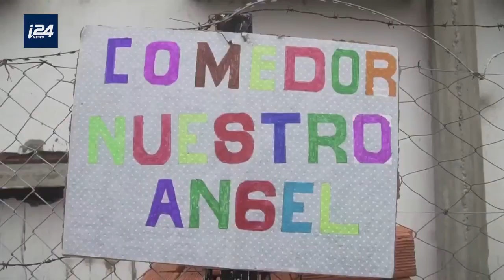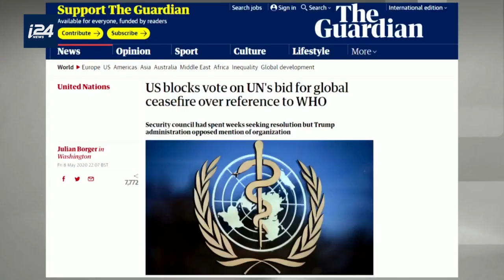ترامب يجعل الولايات المتحدة عقبة في المعركة العالمية ضد وباء كورونا